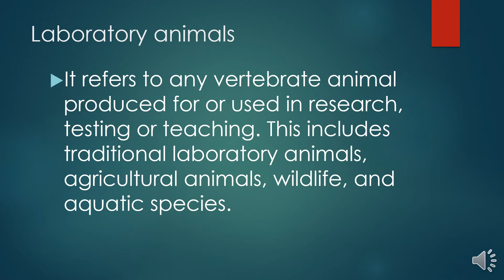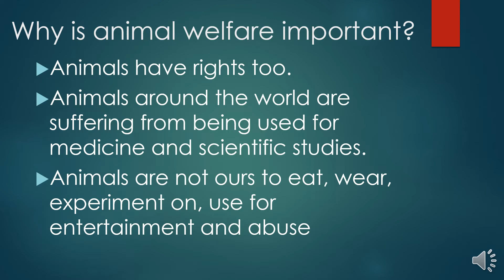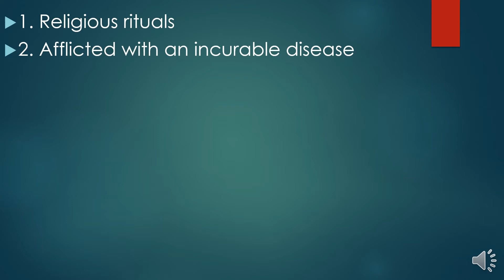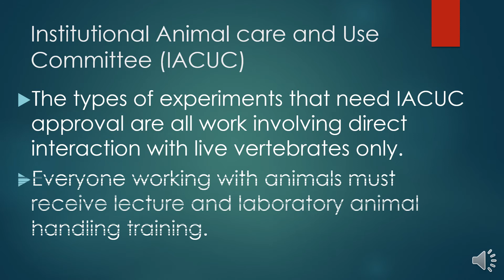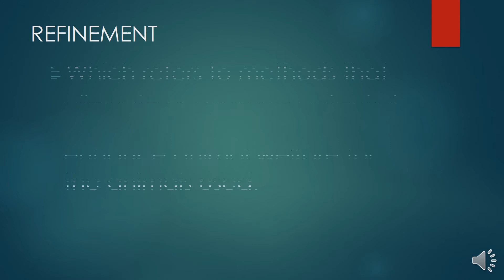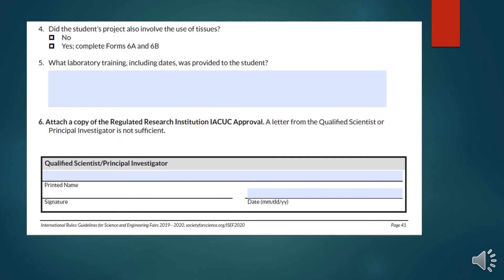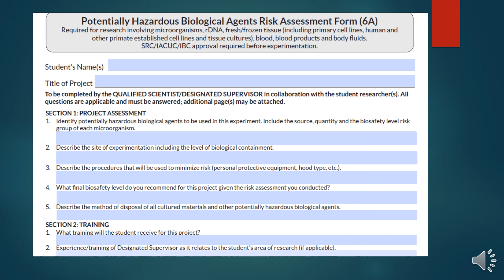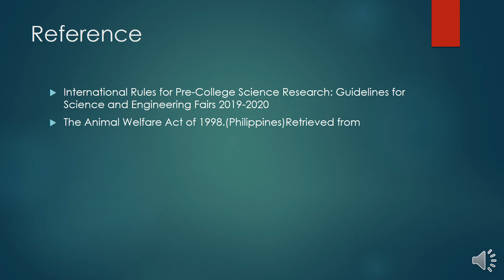Ethical Issues in Experimental Animal Researches1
This video was made to discuss ethical issues in experimental animal researches.